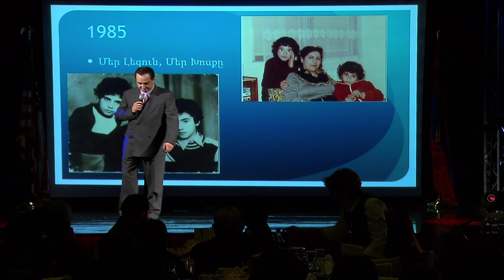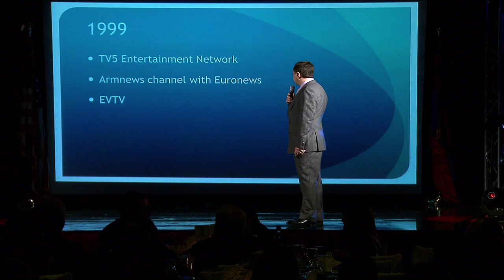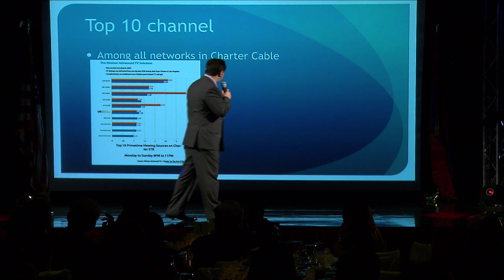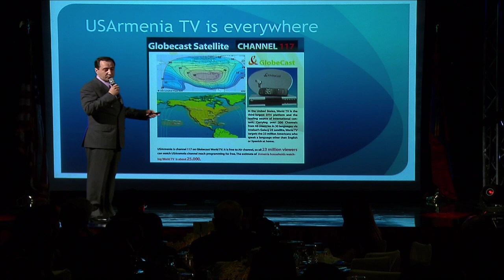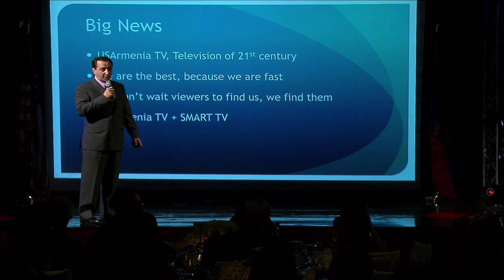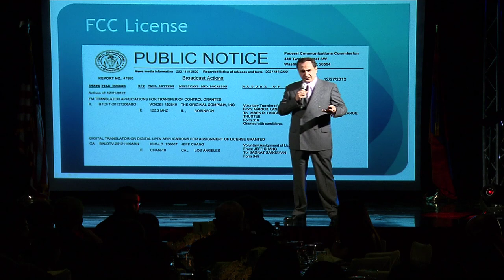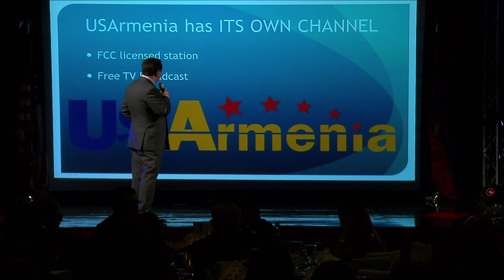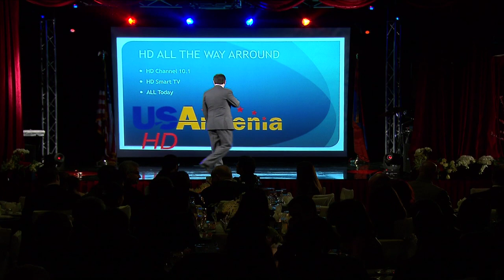Bagrat Sargsyan USArmenia USATV Presentation Armenian